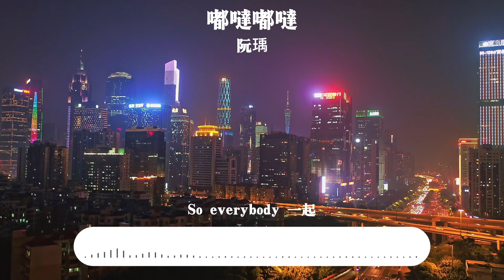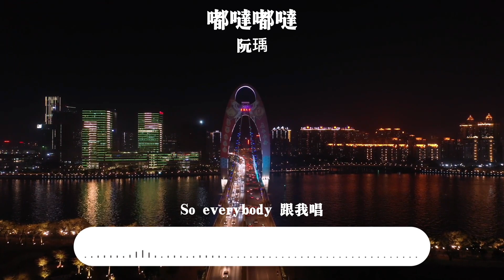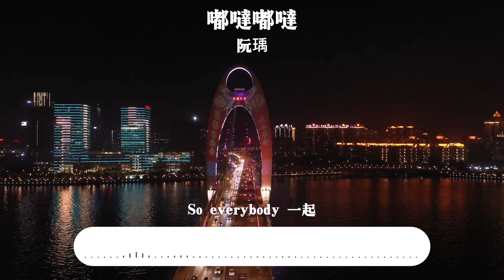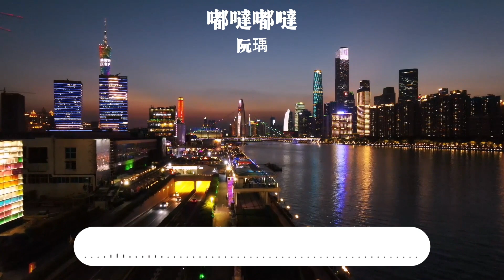嘟噠嘟噠-阮瑀「So everybody 跟我唱 Say that 嘟噠嘟噠 bae 讓海風親吻臉頰 嘟噠嘟噠 bae 在沙灘留下腳丫 嘟噠嘟噠 bae 」【歌詞】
本頻道內的所有歌曲，都是由我們自己製作和發行，並且擁有100%的權益。

❖歌詞在下面❖

嘟噠嘟噠 - 阮瑀
詞：阮堉森 (小森同學)
曲：阮堉森 (小森同學)
編曲：Mixtape Seoul
混音：黃旭
和聲編寫：阮瑀
和聲演唱：阮瑀
策劃/監制：威威
出品：無名之星
倒杯冰可樂
剩下的故事聽我說
一起就躺在沙灘上面曬太陽
情話由我來講
就這樣想見你害羞的模樣
I know know know know
Know know know
你想要釋放
別偷 偷 偷 偷 偷 偷
的加大音量
就舉起你的雙手
讓身體跟著舞動
So everybody 跟我唱
Say that
嘟噠嘟噠 bae
讓海風親吻臉頰
嘟噠嘟噠 bae
在沙灘留下腳丫
嘟噠嘟噠 bae
如果你想加入就
嘟噠嘟噠 bae
So everybody 一起
嘟噠嘟噠 bae
讓海風親吻臉頰
嘟噠嘟噠 bae
在沙灘留下腳丫
嘟噠嘟噠 bae
如果你想加入就
嘟噠嘟噠 bae
帶你去海邊
帶你跟著我流浪
浪漫的夕陽
留個吻在頭上
沙灘上奔跑沒有盡頭
就忘掉那些該死的惆悵
I only do for u
邁最自在的步
借浪花向我傾訴
穿最性感的比基尼
在海邊吹晚風
我想一點一點為你寫下對愛的歌頌
畫下你的眼眸
輕輕的點頭
讓我們的距離隨洋流悄悄溜走
Know know know
你想要釋放
別偷 偷 偷 偷 偷 偷
的加大音量
就舉起你的雙手
讓身體跟著舞動
So everybody 跟我唱
Say that
嘟噠嘟噠 bae
讓海風親吻臉頰
嘟噠嘟噠 bae
在沙灘留下腳丫
嘟噠嘟噠 bae
如果你想加入就
嘟噠嘟噠 bae
So everybody 一起
嘟噠嘟噠 bae
讓海風親吻臉頰
嘟噠嘟噠 bae
在沙灘留下腳丫
嘟噠嘟噠 bae
如果你想加入就
嘟噠嘟噠 bae